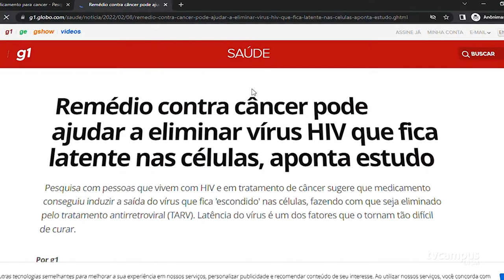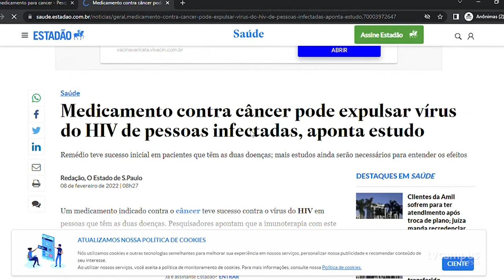Cuidados na internet - Como descobrir se uma notícia é verdadeira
📰❓ Já ficou na dúvida se uma notícia que você viu na internet é verdadeira?

🚫 No segundo episódio da série sobre cuidados na internet, apresentamos dicas para você identificar conteúdos suspeitos.